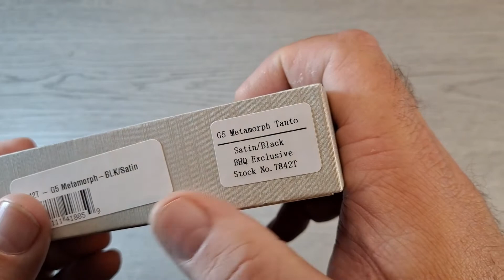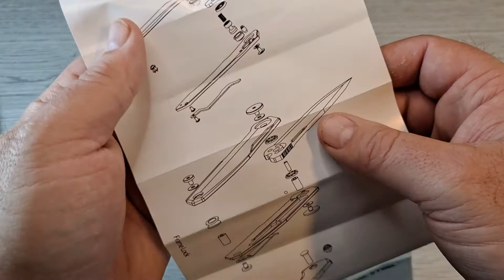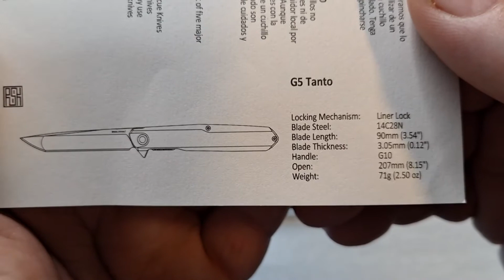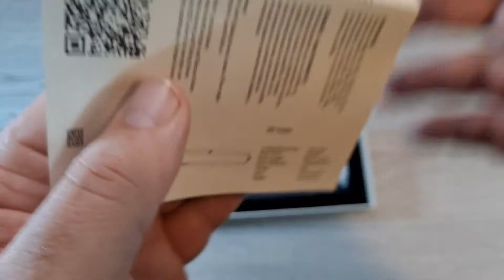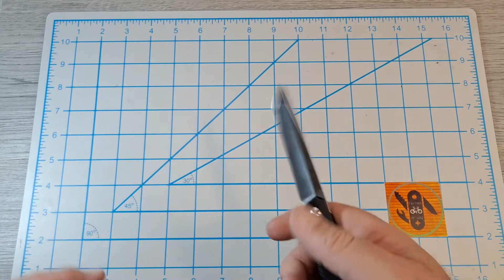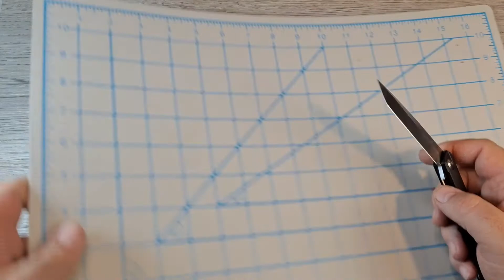REAL STEEL G5 METAMORPH TANTO, BLADEHQ EXCLUSIVE, EVERYDAY CARRY,EDC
Unboxing and first impression of the Real Steel G5 Metamorph Tanto. This Tanto version ia BladeHQ exclusive and has 14c28n steel, G10 scale, Deep carry Pocket Clip, G10 backspacer and hidden lanyard post. The price on all of this is only $39.99 make it one awesome budget knife.